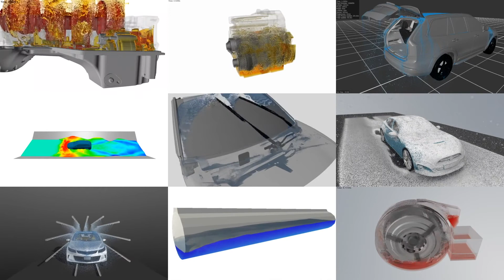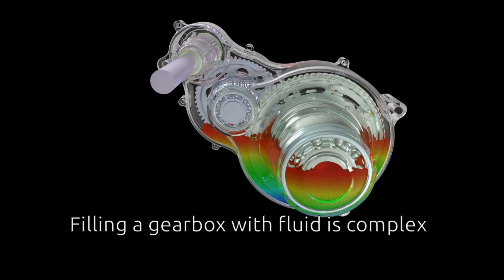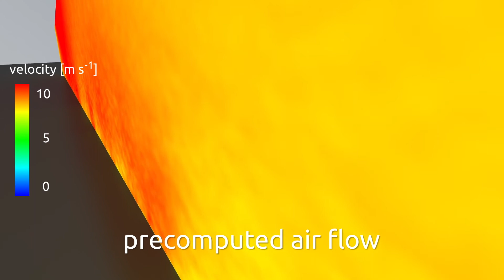Smoothed Particle Hydrodynamics - Advantages & Limitations